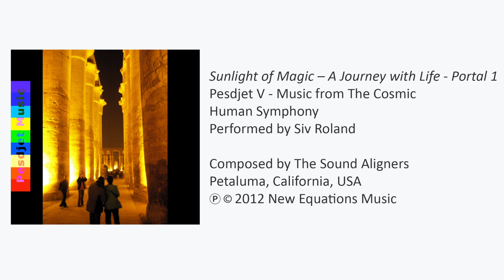Sunlight of Magic - A Journey with Life - Portal 1 (short)